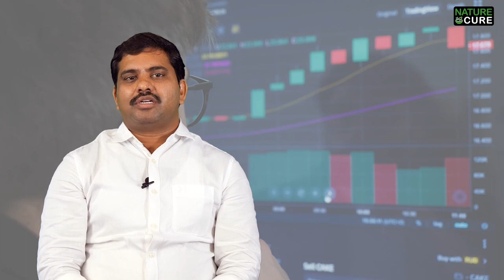అసలు డయాబెటిస్ ఎందుకొస్తుంది || What is Diabetes | Symptoms & Signs of Diabetes in Telugu | Dr.BVR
అసలు డయాబెటిస్ ఎందుకొస్తుంది